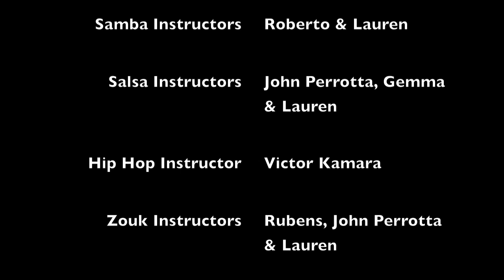Brazilian Dance Academy Class Trailer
For more information on dance tuition or corporate entertainment for your next function, please visit us